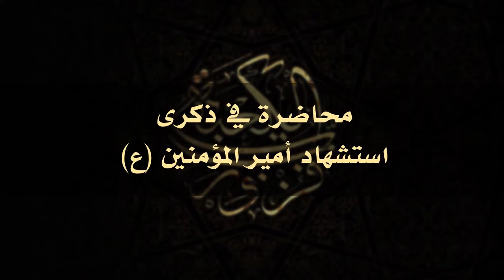إنها والله الجنة ... محاضرة ليلة 21 من شهر_رمضان .. استشهاد أمير_المؤمنين (ع) - الشيخ علي حسن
إنها والله الجنة
 محاضرة ليلة 21 من شهر رمضان
 استشهاد أمير المؤمنين (ع)
الشيخ علي حسن
تصوير
محمد راشد
مسجد سيد هاشم بهبهاني
الكويت